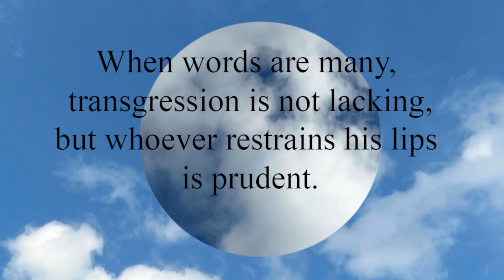Proverbs 10:19 When words are many, transgression is not lacking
When words are many, transgression is not lacking,
  but whoever restrains his lips is prudent.